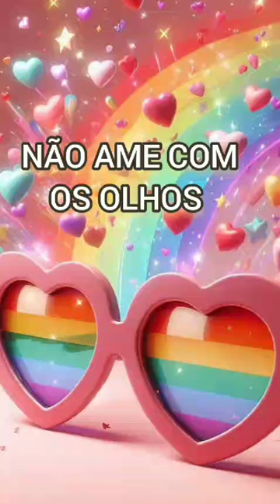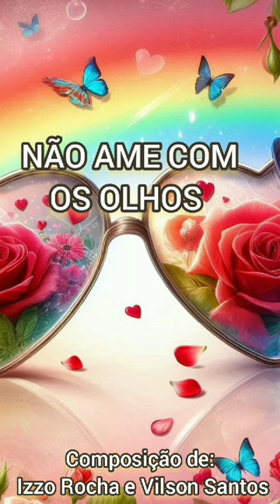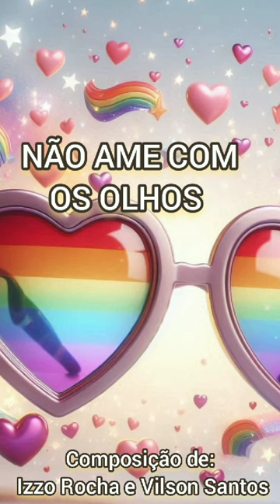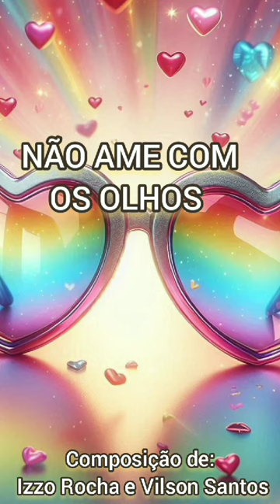NÃO AME COM OS OLHOS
Quando te encontrei, meu mundo mudou
Mas não foi só por sua beleza que o amor chegou!

Seus olhos são espelhos, refletem o que há dentro

Mas foi o seu coração que me prendeu por dentro

Não ame com os olhos, ame com o coração
Encontre na alma a verdadeira paixão

Beleza é passageira, mas o amor é imortal
Sinta com o coração, ame de forma total

No brilho do seu olhar, há mais do que se vê
Seu sorriso ilumina, mas é seu ser que me faz crer que o amor verdadeiro vai além do exterior.

É no toque da alma que se sente o calor

E nas noites escuras, quando o tempo passar
Nosso amor resistirá, nada poderá apagar
Pois não é só na aparência que eu vejo você, É no profundo do coração que eu sinto e vou crer.

O amor é mais do que se pode enxergar.

É no coração que ele vai morar e assim, de alma e coração
Vamos viver essa eterna canção.